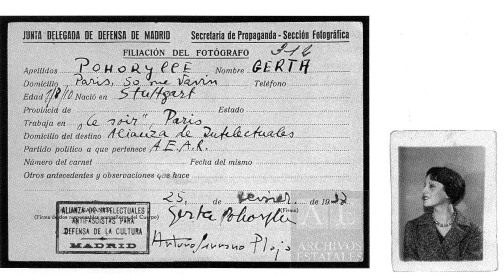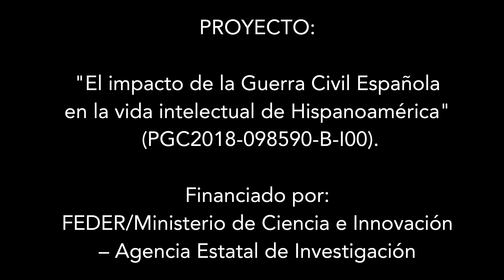La fotoperiodista Gerda Taro (1910-1937) en la guerra civil española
Lorna Arroyo, profesora de la Universidad de Cantabria, relata la extraordinaria labor llevada a cabo por la fotoperiodista judeoalemana Gerda Taro en la guerra civil española, primero en tándem con Robert Capa y luego en solitario, en el II Congreso Internacional de Escritores para la Defensa de la Cultura y en los frentes de Madrid y Guadalajara, hasta su muerte durante la batalla de Brunete.